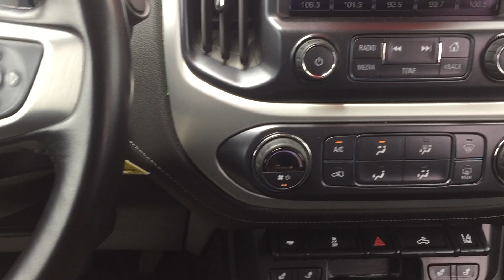2018 GMC Canyon SLE1 55A05046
2018 GMC Canyon SLE1. She's a Local Trade and has a Clean CarFax. She also has Keyless Entry with Remote Start, Power Seats, Bluetooth, SXM Sat Radio, Two USB Ports, iPod Jack, Back Up Camera, Heated Front Seats, and OnStar. After our service department gave her an extensive multi-point inspection, she got Fresh Oil and Filter, and NitroFill in all her Tires. She also passed the NC Safety Inspection and comes with a 24 Month/30,000 Mile Maintenance Plan for Free.